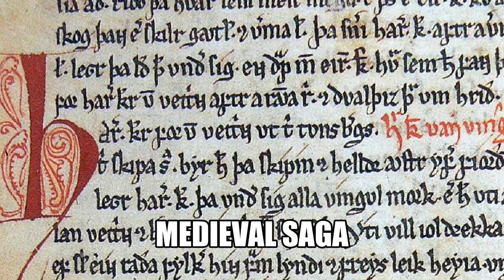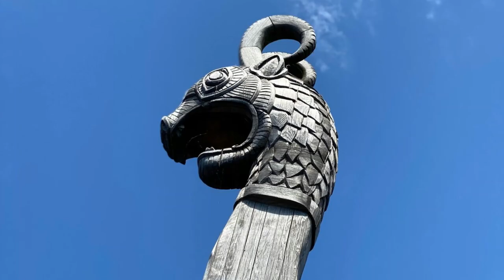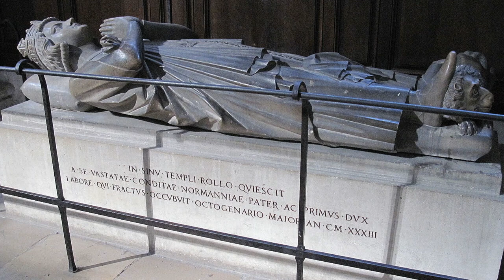How Did Rollo Become The Viking Founder Of Normandy?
Rollo is known as one of history’s greatest Vikings.  This warrior and Viking chieftain was born in 9th century Scandinavia.  During his lifetime, Rollo would transform from fierce raider and plunderer to laying the foundation for the powerful Duchy of Normandy in the lands of West Francia.  Here is his story.

We put great effort and time into each episode for your viewing enjoyment.

0:00 Introduction
0:18 Rollo: The Future Viking Father Of Normandy
1:31 Rollo Becomes A Leader
2:56 Rollo Begins The Foundations Of Normandy
5:57 The Viking Land Of Normandy Continues After Rollo

For attribution:  Images, video clips and music in the Public Domain or free to use without attribution are carefully selected and appreciated.  Thank you.

Thank you for supporting MedievaltoModern. I wish you good tidings as we remember that sharing knowledge has been a noble deed throughout the ages.

Craig.